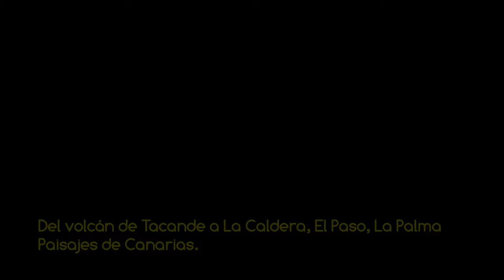VSC - Del volcán de Tacande a la Caldera - El Paso, La Palma - Paisajes de Canarias 4K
Vídeo de la serie VOLANDO SOBRE CANARIAS reconociendo la cumbre de la isla de La Palma, desde la zona del volcán de Tacande en el municipio de El Paso, hasta el circo de la Caldera de Taburiente, amenizado con música libre de derechos del dúo musical Topher Mohr and Alex Elena "Space Coast". PROPIEDAD DE MAS VIDEOS Y FOTOS AÉREAS DEL ARCHIPIÉLAGO EN LA WEB DE FOTOS AÉREAS MAS COMPLETA DE CANARIAS.